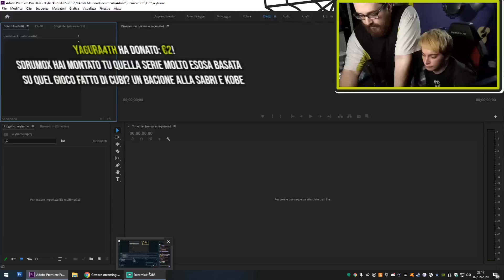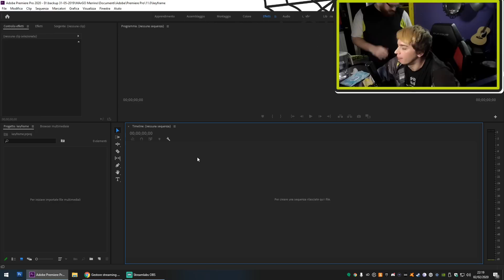KEYFRAME, CAN IT HAPPEN? - Come guadagnare 10k€ al mese montando video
Live di Febbraio 2020, sdrumox apre ufficialmente al pubblico il suo corso "Keyframe, can it happen?", nel frattempo il ciccione (non) monta una sedia
Domande? Dubbi? Richieste? Forse vi risponderò qua

0:00 Presentazione corso
2:16 Testimonianze
4:12 Come usare Premiere da veri professionisti
7:50 Come ottenere un Chroma Key perfetto
11:47 Quanto costa il corso?
13:42 Sdrumox spoilera il prossimo progetto